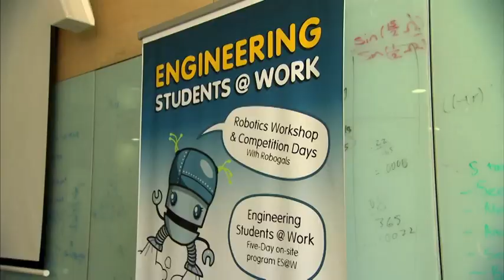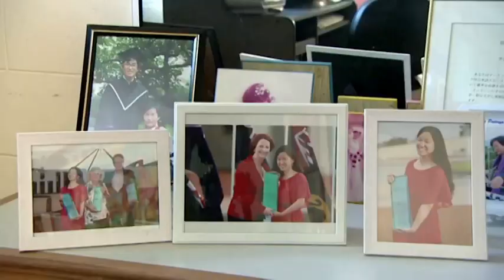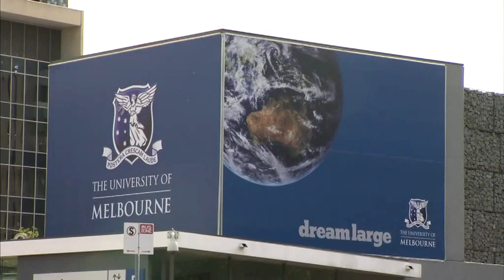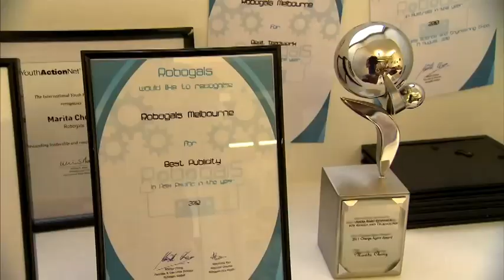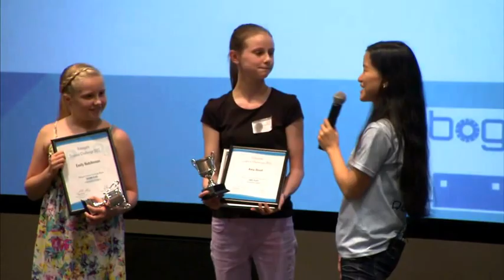Dragon Footprints - Marita Cheng short version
Marita Cheng takes us with her from her early life in Far North Queensland to Melbourne where she studies engineering. We follow her with her band of volunteers, as they visit schools to conduct fun, educational robotics workshops to encourage girls to get involved in science.